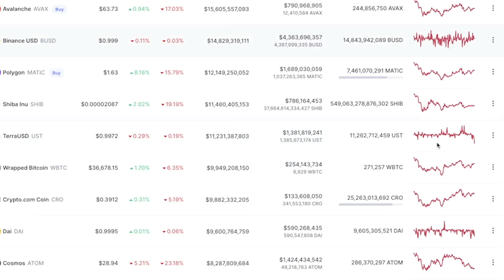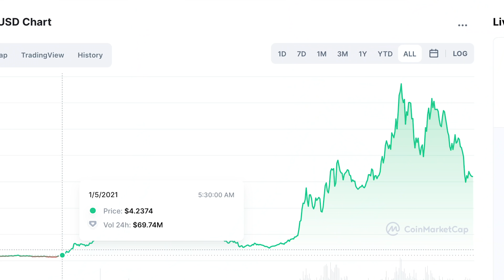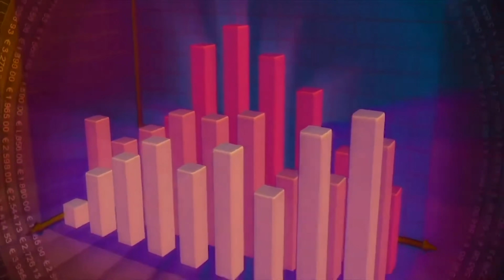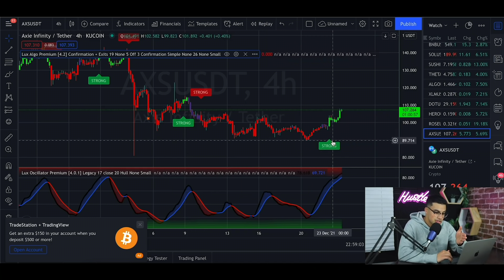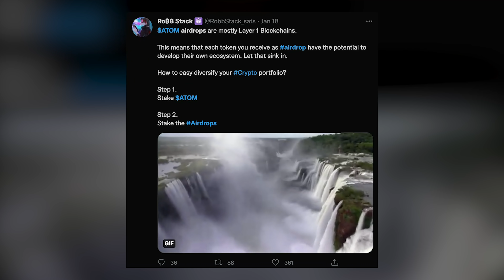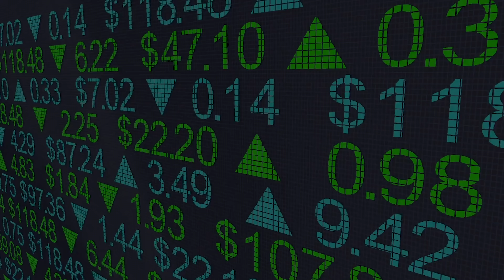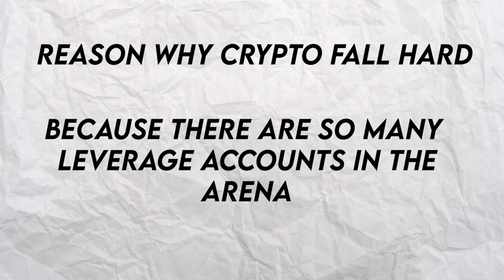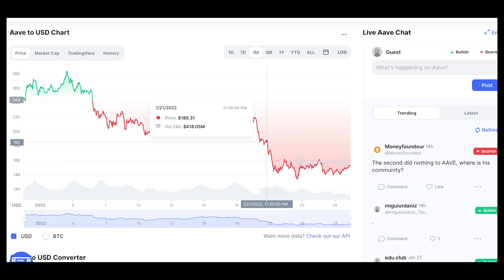Top 3 Crypto to Buy in February 2022 (HUGE Potential)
► In today's video, I go over the Top 3 Cryptos to buy this month in January 2022!
Crypto took a HUGE dump this past month, pretty much every crypto was down. But you have to remember as much as your portfolio is in the red, and you’re probably down… a lot. Times like these in the crypto market are when a lot of money is made! The prices we’re seeing right now, are at levels that we probably will never ever see again.  So put your big boy points pants, put your emotions to the side and let’s see which coins you should be looking into this upcoming month!

► Coinbase: Earn Free Crypto just for signing up!

► Lux Algo: Tells you exactly when to buy/sell!

00:00 : What you NEED to know about the market
01:13 : Coin 1
03:41 : Coin 2
07:20 : Coin 3

What I Use!

“After your photo ID is verified, BTC will be added to your portfolio. Offer available to new users who have not previously verified their identification. Coinbase may update the conditions for eligibility at any time.”